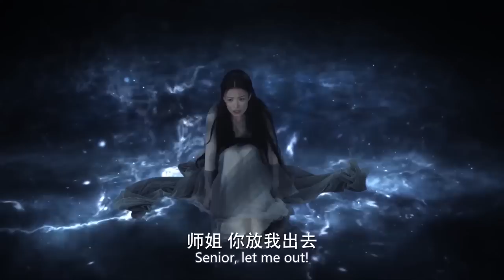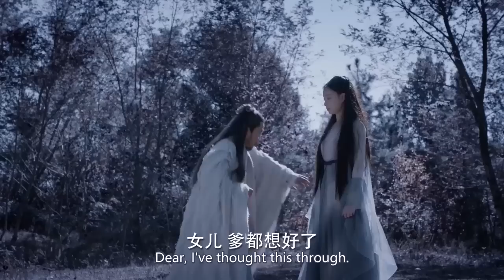女孩意外喚醒沉睡萬年的戰神，從此命運的齒輪開始轉動 🍿 Movie